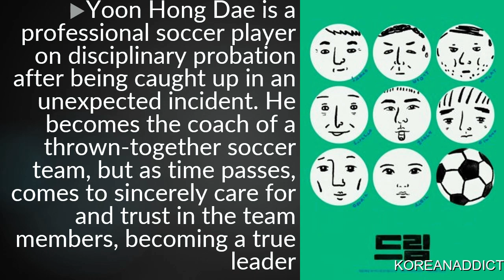DREAM | PARK SEO JOON AND IU UPCOMING KMOVIE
Backsound: NEFFEX – PLAY DEAD